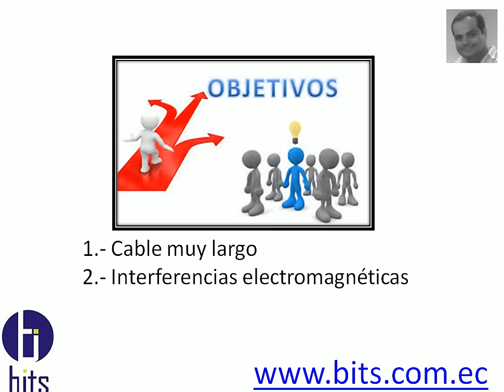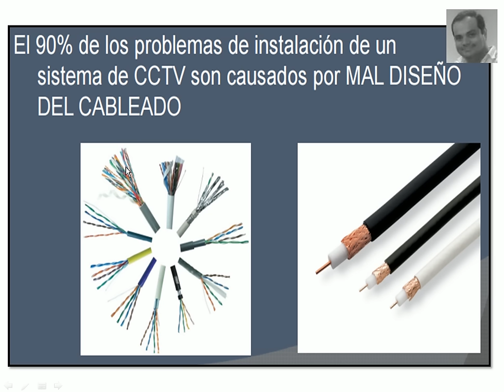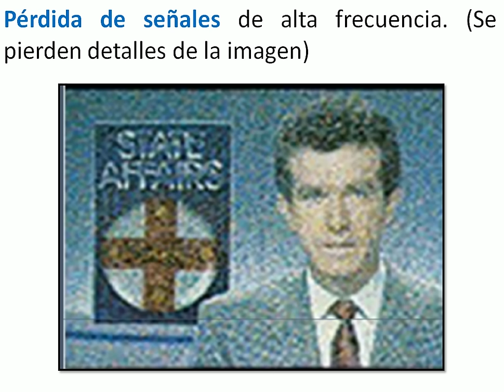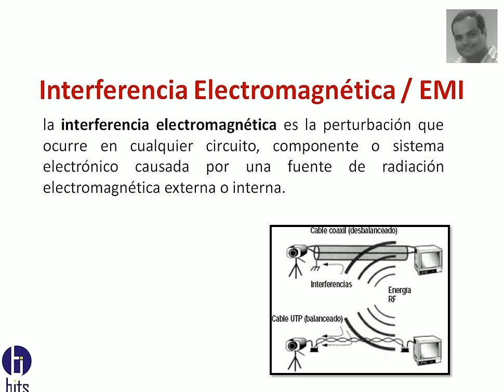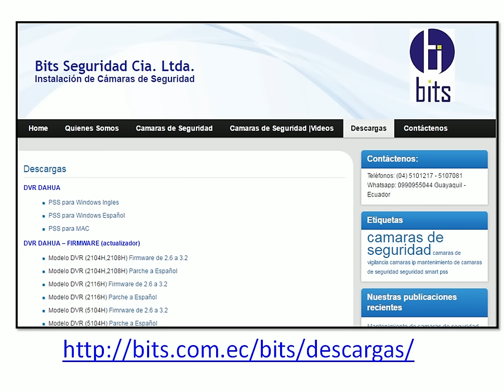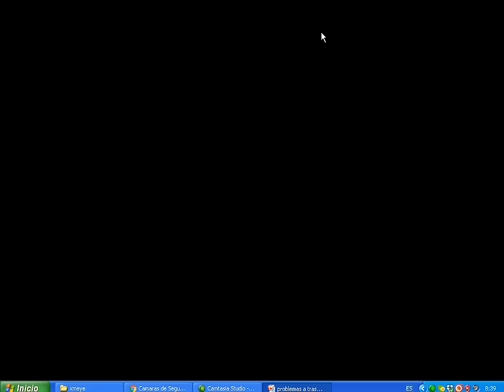PROBLEMAS AL TRASMITIR VIDEO EN CCTV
PRINCIPALES PROBLEMAS AL TRASMITIR VIDEO EN CCTV
1.- Cable muy largo
2.- Interferencias

Guayaquil - Ecuador